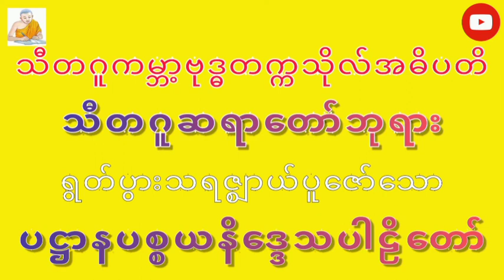Sitagu Sayadaw Dr. Ashin Nyanissara Pali Dhamma Talk - Pahtan Tayardaw | STT Note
Sitagu Sayadaw Dr. Ashin Nyanissara Pali Dhamma Talk - Pahtan Tayadaw

dhammadownloadမိသားစု
Video Edit by; STT Note